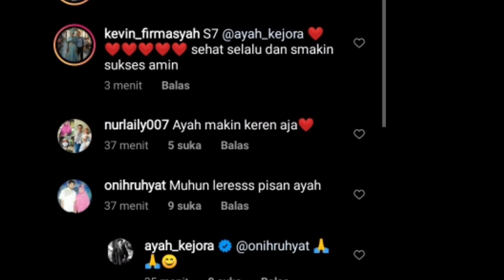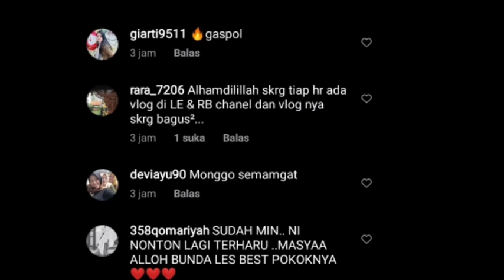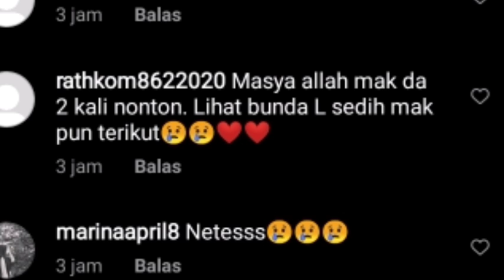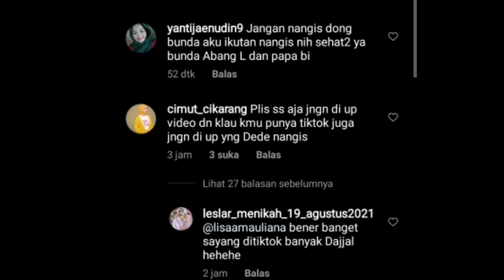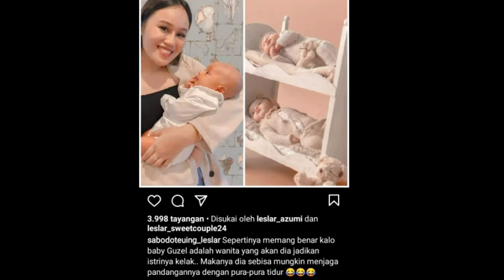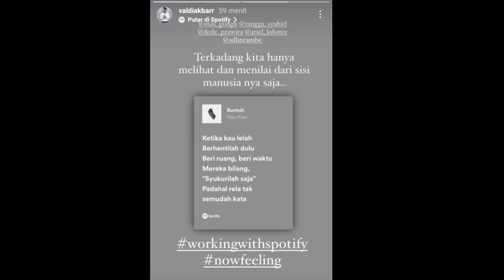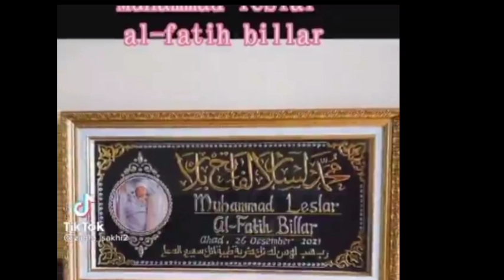MENDADAK ABAH VALDI TULIS INI DI IGSNYA DAN PAPA BILLAR BERIKAN PERTANYAAN INI UNTUK NETIZEN